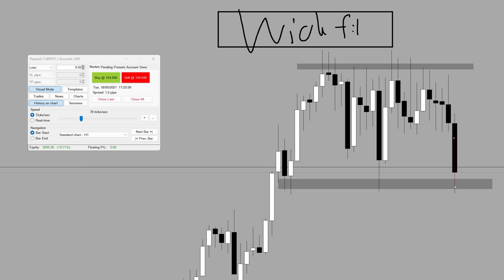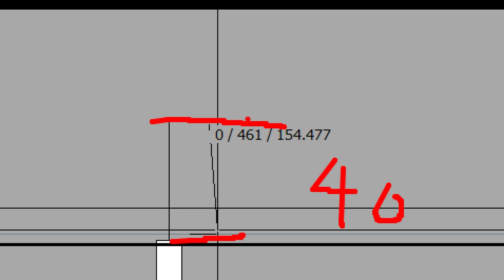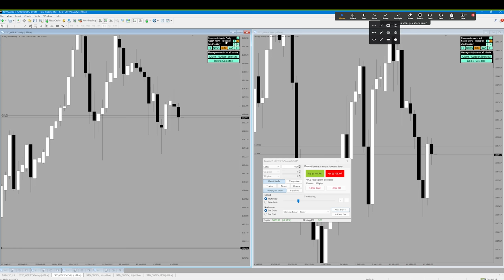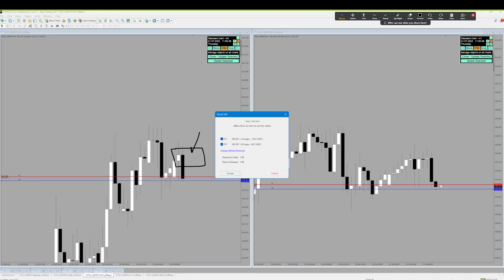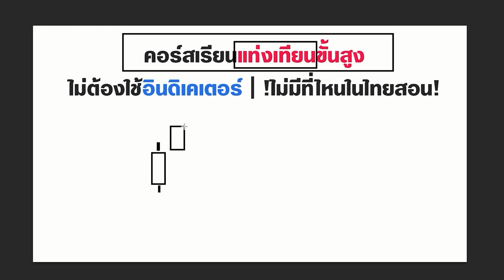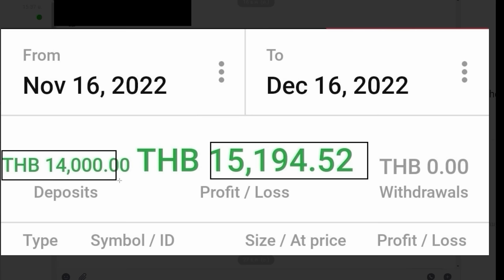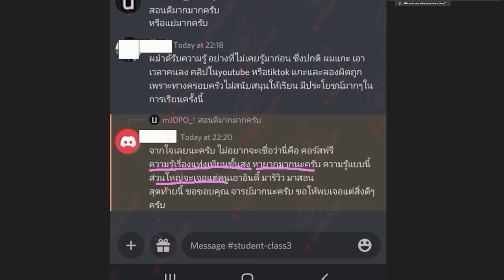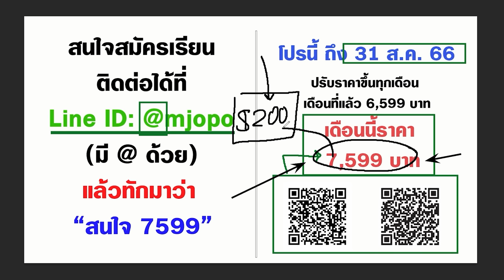FOREX เปิดตำรากราฟเปล่า ใครชอบ มาเอาความรู้ไปปปป | EP.4